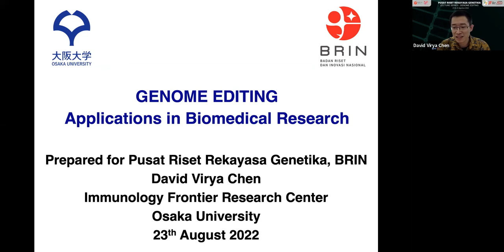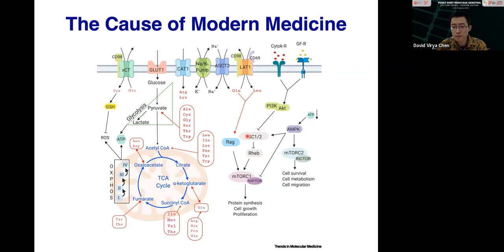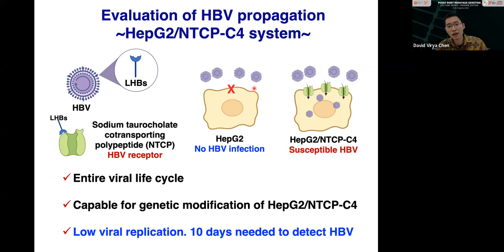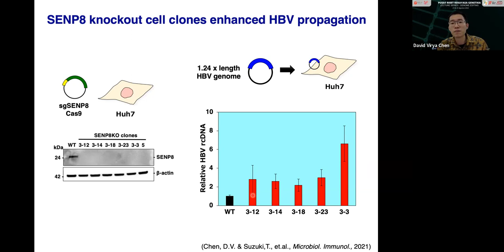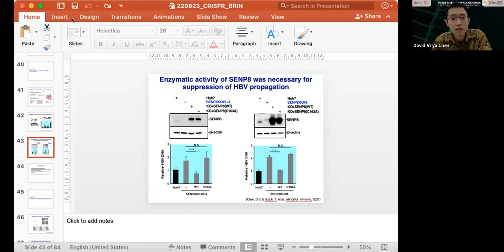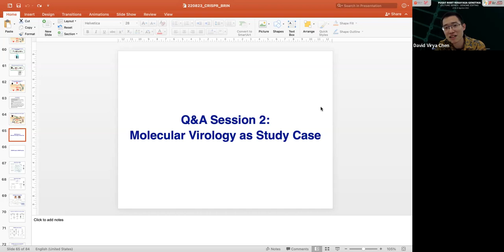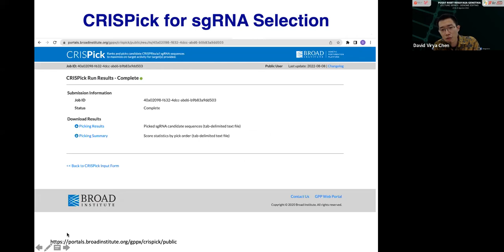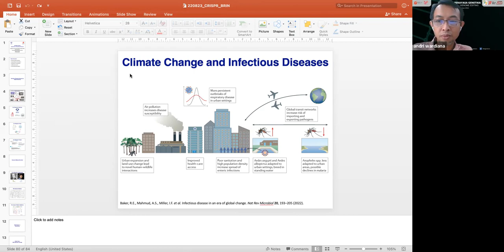Lecture series : Genome Editing Applications in Biomedical Research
Narasumber : David Chen, Ph.D.